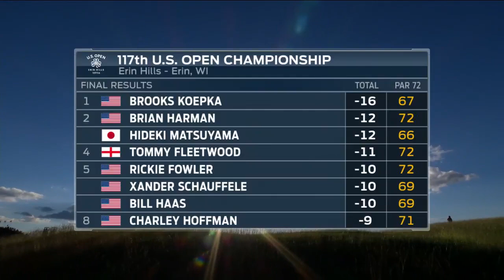Final Round Recap | 2017 U.S. Open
Joe Buck, Paul Azinger, and Brad Faxon discuss the final day of action at Erin Hills.

About FOX Sports:
FS1 original programs include: Undisputed, The Herd, Speak for Yourself, Garbage Time with Katie Nolan and more.